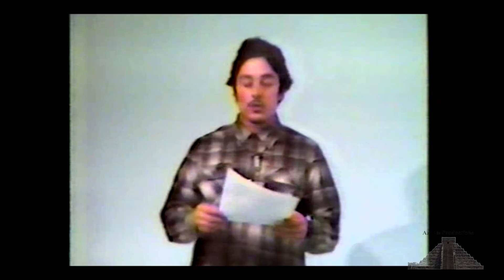Eden Youth Center Editorial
Eden Youth Center Editorial. Barrio Expression held no words back in exposing the corruption that goes on in Hayward, CA.